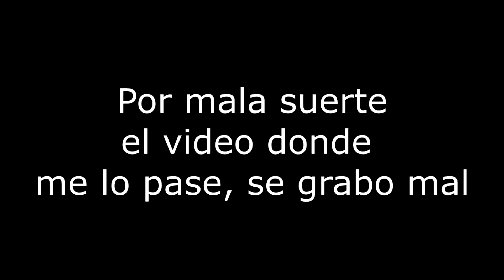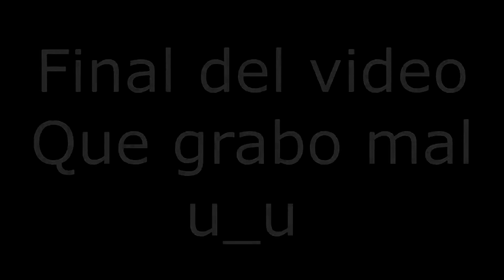Lo doble no es lo mio -.- | Geometry dash | Hexagon Force 100% [All Coins]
Bueno un nuevo vídeo ! pasándome Hexagon force, este level si que me hizo sufrir, no acostumbro lo doble x_x, espero les allá gustado, 2 niveles mas y completo el juego ! :DD
↓↓↓↓↓↓↓↓↓↓↓↓↓↓↓↓↓↓↓↓↓↓↓↓↓LEER↓↓↓↓↓↓↓↓↓↓↓↓↓↓↓↓↓↓↓↓↓↓↓↓↓

Robtop Lvl
Hexagon Force
Dificultad: 12★ Insane